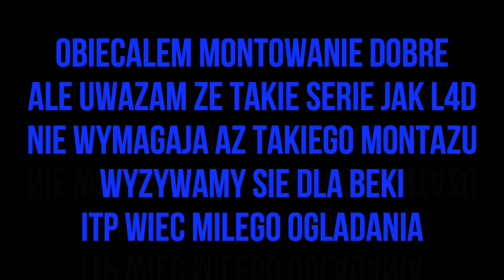CZTERECH TYPÓW VS ZOOMBIE! | LEFT 4 DEAD #02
MOJE SOCIALE!